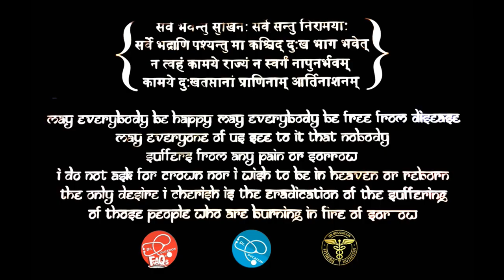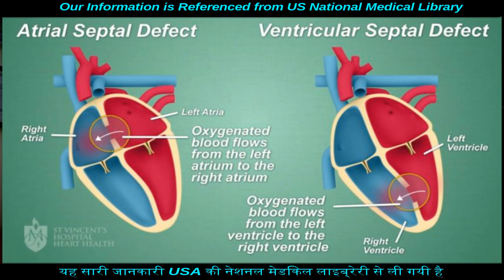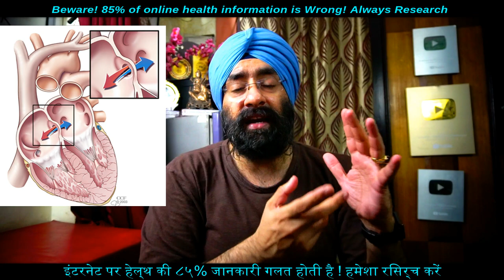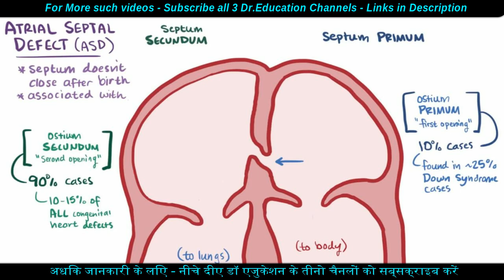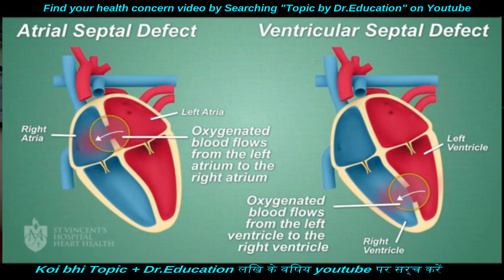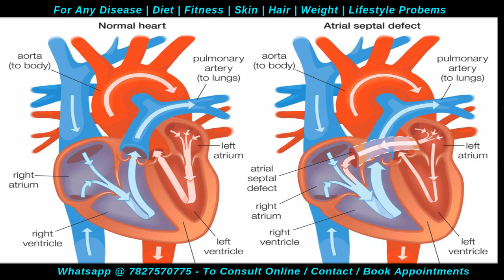Hole in Heart | दिल में छेद होने से क्या होता है | Atrial Septal Defect | Dr.Education